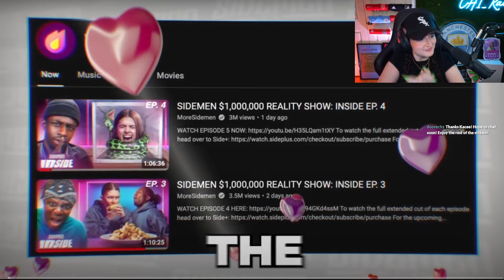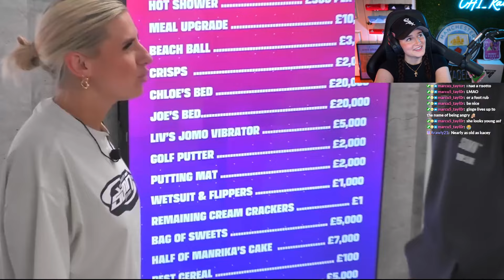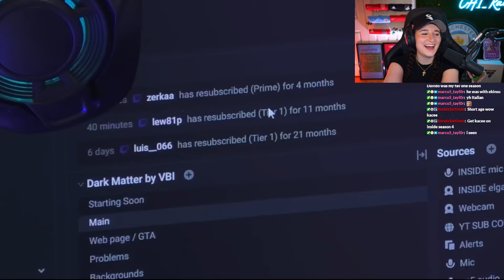I REACTED TO SIDEMEN INSIDE UNSEEN MOMENTS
I reacted to: SIDEMEN $1,000,000 REALITY SHOW: INSIDE UNSEEN MOMENTS